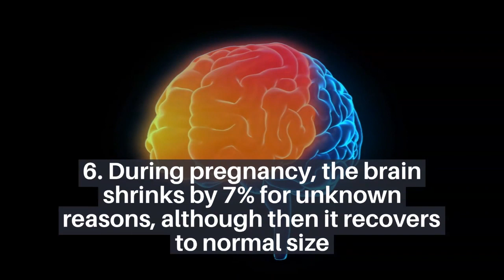10 amazing facts about pregnancy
10 amazing facts about pregnancy
Here You Will Find Videos About Facts, Education And Science Related. But Mainly We Make Videos On Facts, You Can Watch Our Videos And You Will Definetly Like It. And If You Like It Please Share Those Videos With Your Friends And Family So Make Sure To Subscribe Our Channel And Hit That Bell Icon 🔔 To Never Miss Any Upload. Thanks...